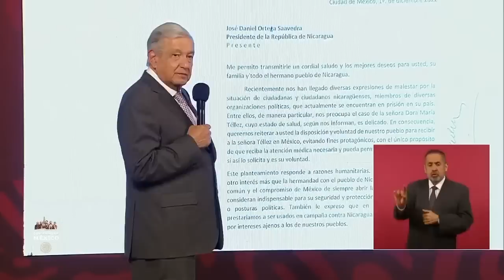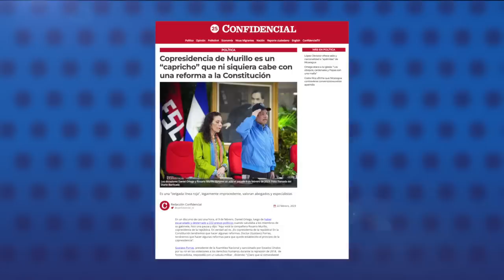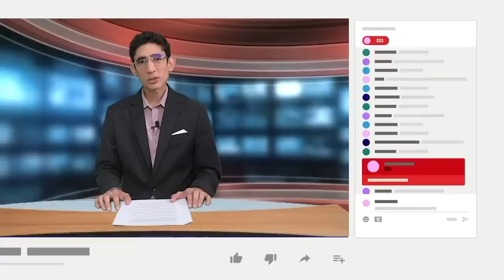Ortega contra la Iglesia: "Los obispos, cardenales y Papas son una mafia"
El dictador Daniel Ortega volvió a atacar a la Iglesia católica y la calificó de ser “una mafia” que no representa los principios de Dios ni los de Cristo.
El régimen de Ortega y Rosario Murillo mantiene un ataque constante en contra de la iglesia católica, 19 sacerdotes y dos obispos están en el destierro, son “apátridas” o están en prisión, entre ellos monseñor Rolando Alvarez, quien enfrenta una condena a 26 años de prisión por diversos delitos fabricados en su contra.
Ortega dio estas declaraciones durante el acto por los 89 años de la muerte de Augusto Calderón Sandino, en el que condecoró con la orden que lleva el nombre del Héroe Nacional, a los magistrados del Consejo Supremo Electoral Brenda Rocha, Lumberto Campbell y Alma Nubia Baltodano; también a la fiscal general Ana Julia Guido y al exdiputado y diplomático Orlando Tardencilla, todos operadores del régimen que en su mayoría han sido sancionados por Estados Unidos y la Unión Europea.

- López Obrador ofrece asilo y ciudadanía a despojados de nacionalidad nicaragüense.
- Colombia ofrece nacionalidad al escritor Sergio Ramírez.
- Copresidencia de Murillo es un "capricho" que ni siquiera cabe con una reforma a la Constitución.
- Nueva identificación digital para extranjeros residentes en Costa Rica.